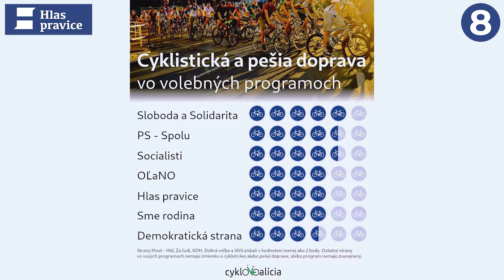Hlas pravice je za lepšie podmienky pre cyklistov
🇸🇰 🚲Cyklokoalícia ohodnotila náš program ako jeden z najlepších v rámci zamerania cyklistiky vo volebných programoch. Uvedomujeme si, že cestovať na bicykloch je ekologické a je to budúcnosť v rámci osobnej dopravy v mestách. Vyskúšali sme si, ako sa bicykluje v Piešťanoch. Vedeli ste, že tam bicykle majú dopravné značky ? 🙂 😮
✅Presadíme zjednodušenie stavebného zákona tak, aby sme nemuseli rovnakými administratívnymi postupmi stavať diaľnice a cyklistické chodníky s dôrazom na zodpovednosť autora projektov pri realizácii stavieb.
✅Keďže cyklisti prispievajú k udržateľnej mobilite a znižovaniu emisií CO2, zvýšime bezpečnosť a rešpekt cyklistov na ceste aj budovaním cyklociest. Upravíme legislatívu tak, aby mal cyklista rovnaké práva ako vozidlo